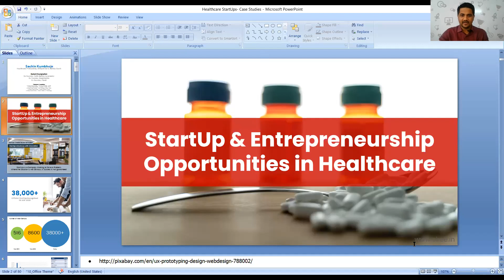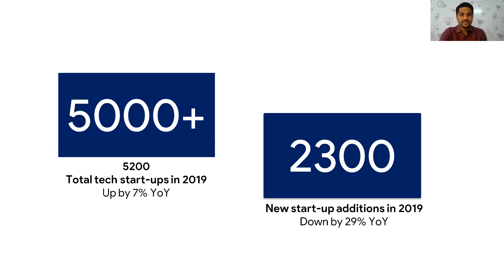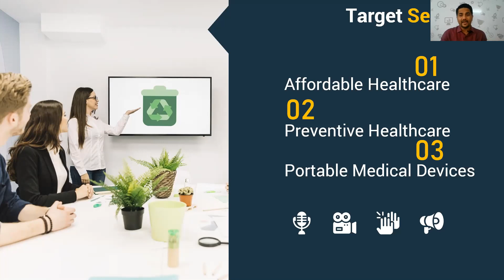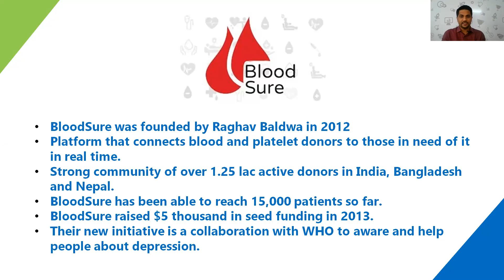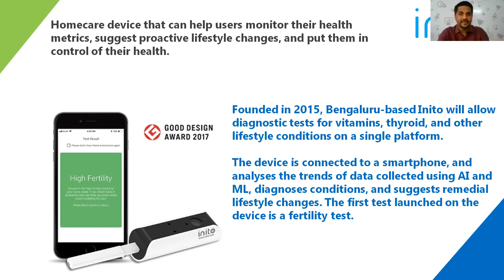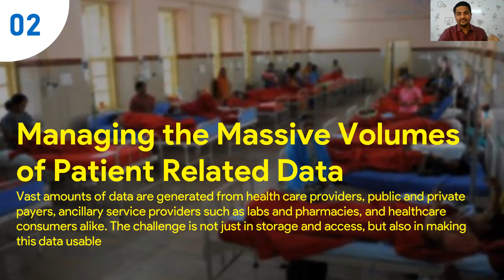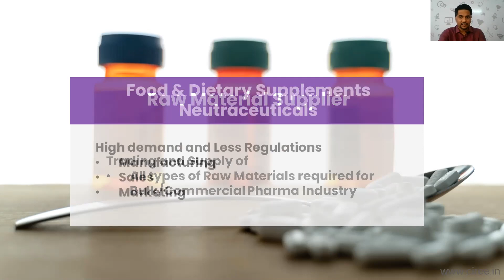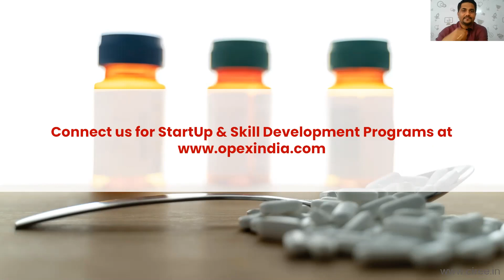Business & StartUp in Healthcare